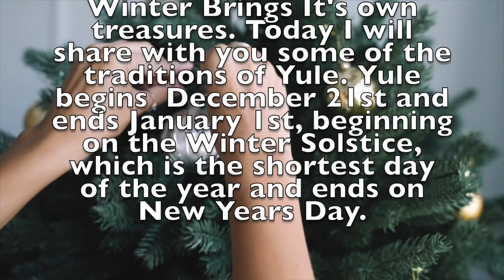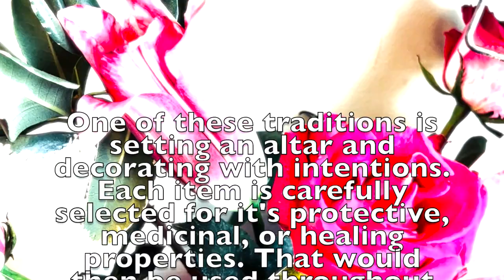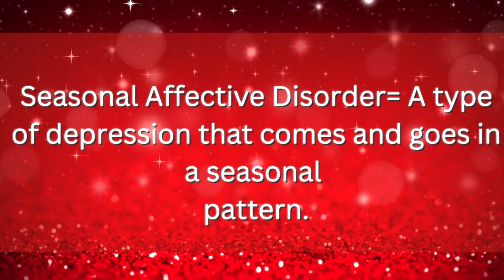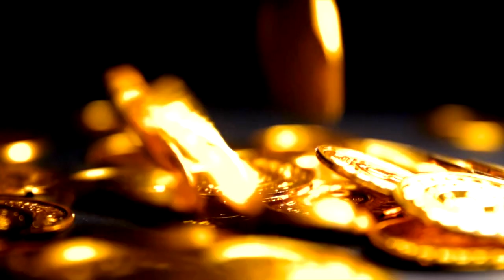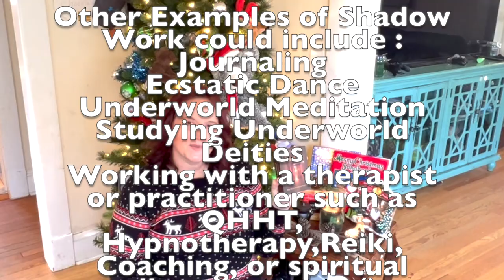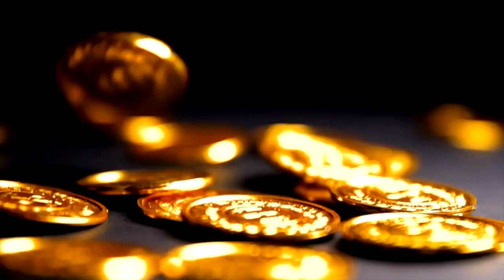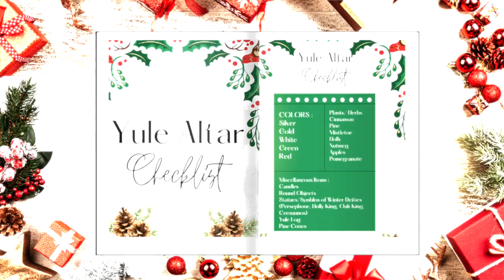How to celebrate YULE | Winter DIY Altar 🎄(Broom Closet Friendly)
Christmas Decorations VS. Yule Altars. Can WE Use Tradition to treat Seasonal Affective Disorder?

Why Our Ancestors REALLY celebrated Yule and how YOU can use Tradition to reduce Seasonal Affective Disorder.

Why Our Ancestors REALLY celebrated Yule.

The Secret reason why some Pagans celebrate Yule AND Christmas.

Can WE Use Tradition to treat Seasonal Affective Disorder?

 Is Christmas the same as Yule?

Christmas VS. Yule

YOU can follow in the footsteps of our ancestors. Use tradition to manage symptoms of seasonal affective disorder WHILE celebrating the holiday you looked forward to as a child (and maybe today)

Join our Holistic Healing Group. A place to meet open-minded individuals seeking alternative healing methods as well as complimentary modalities to traditional wellness and preventative care. Join us for Meditation Circles, Giveaways, ‘Grow Your Own Food’ Workshops, as well as Group discussions about Wellness and Spirituality.

donna_allis1133